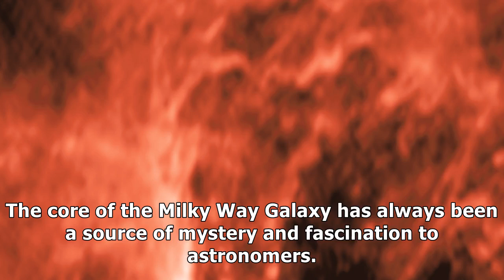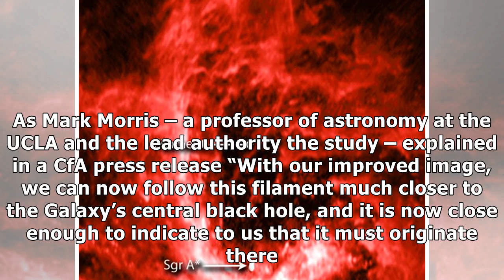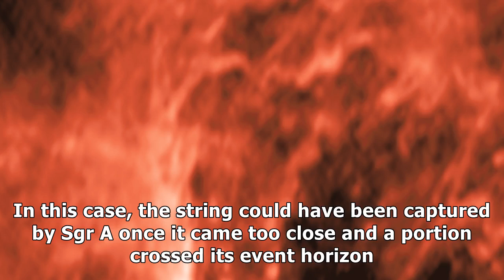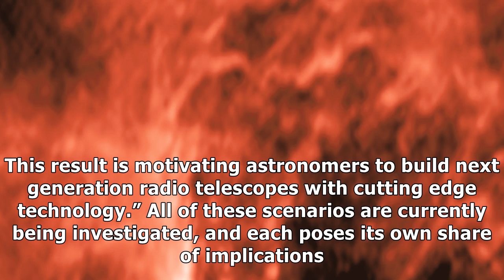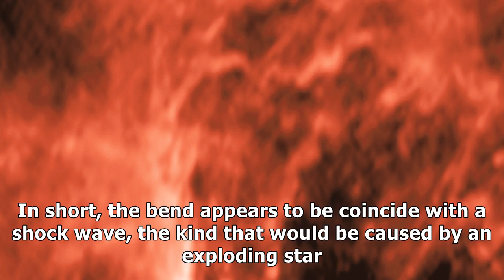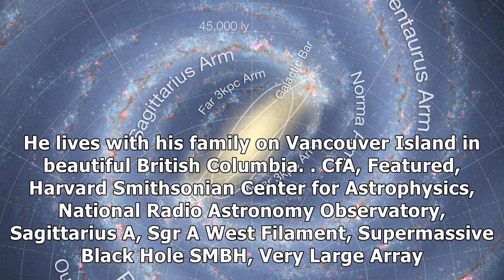Mysterious filament is stretching down towards the milky way's supermassive black hole